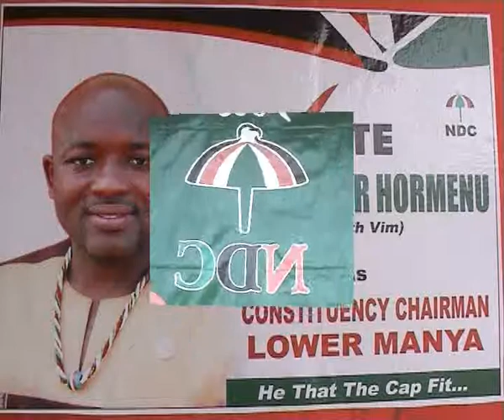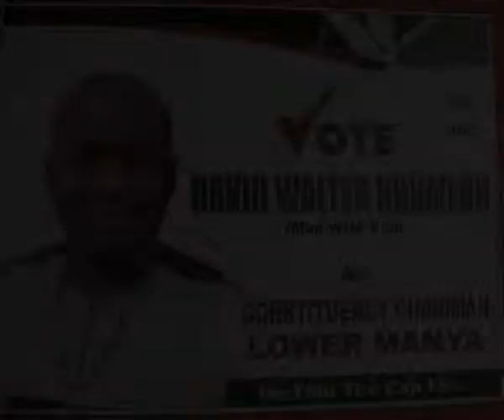HON WALTER CAMPAIGN KROBO 1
MY CAMPAIGN MESSAGE IN THE DANGME LANGUAGE FOR NDC DELEGATES